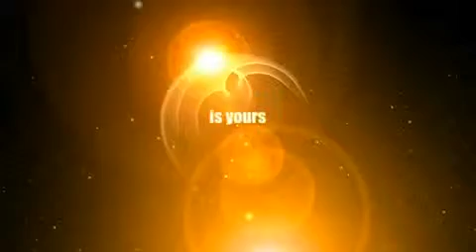Karatbars - KB Vision - KB Gold - GoldByTheGram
Join A Winning Karatbars Team. Free URL Rotator For All Who Join.
We all promote together so that everyone gets 3 key people!

We promote the Rotator using Youtube, Facebook, Twitter, Pinterest, Craigslist, BackPage, Kijiji, many list builder, mailers, traffic exchanges, and even auto surfs.